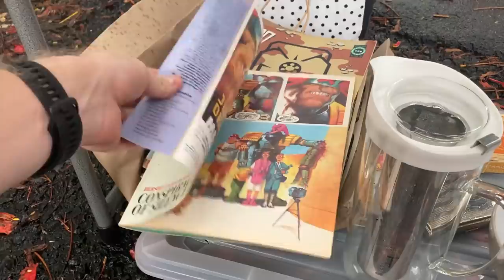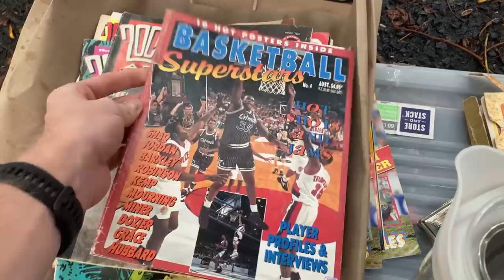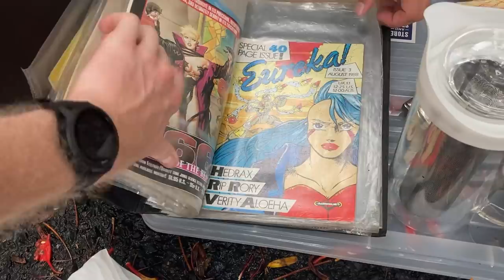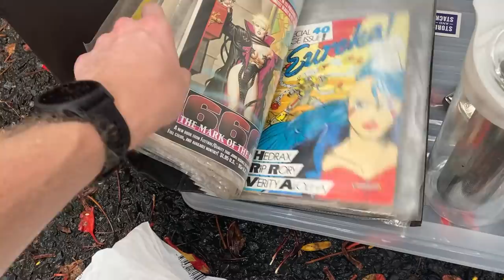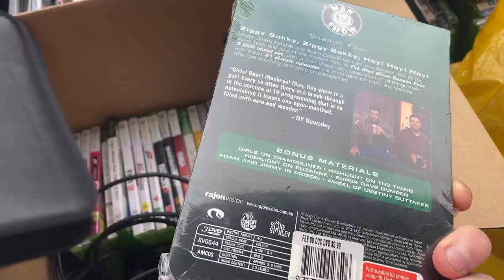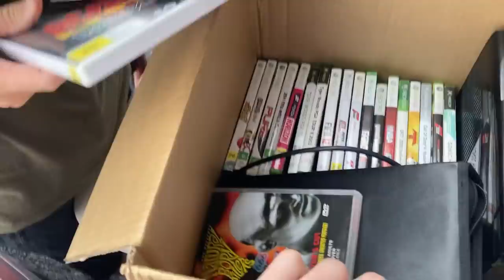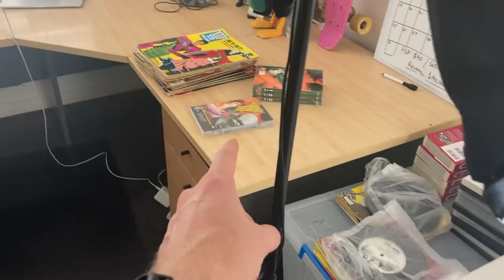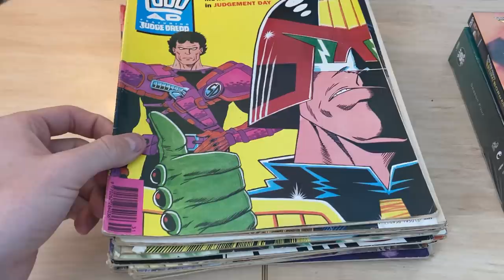The Early Bird Gets The Flea Market Grails!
Another Sunday another Flea Market! We're trying to find items to flip on eBay for a profit!  I rate the Flea Market Flipping Side Hustle as one of the best ways to consistently make a few extra $$$ each week!  Hope you enjoy this weeks episode!

negotiating tactics,
side hustle,
flea market,
reseller,
side hustle,
side hustles,